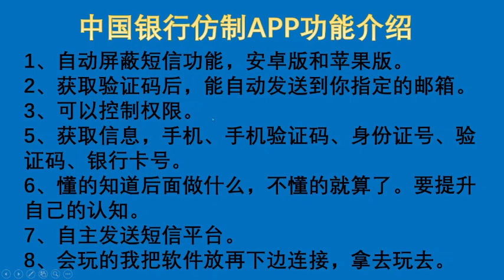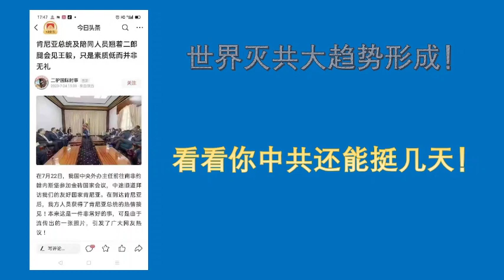中国银行的APP已经放到全国骨干群中，在下发第三梯队群。请自行下载！中共在蓝金黄世界，故意满世界放毒，世界在觉醒，看透中共的邪恶本质！